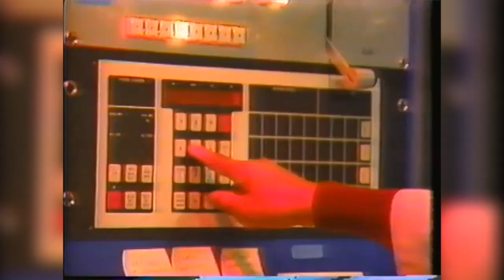CLUB CHRIS 00